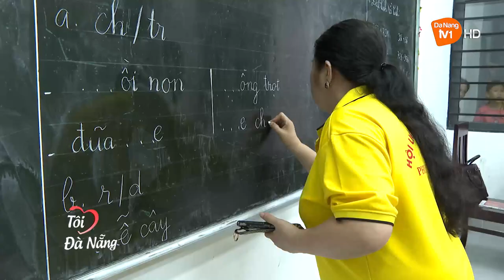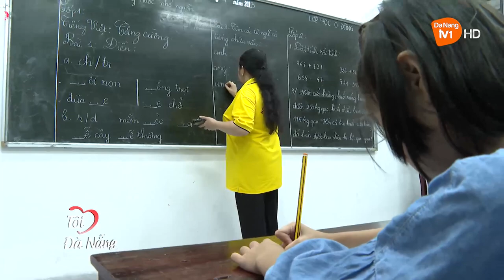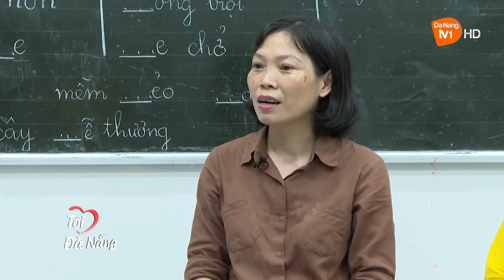LỚP HỌC 0 ĐỒNG